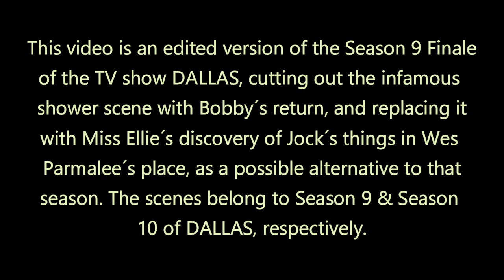Dallas: What if... Jock had come back instead of Bobby?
This video is an edited version of the Season 9 Finale of the TV show DALLAS, cutting out the infamous shower scene with Bobby´s return, and replacing it with Miss Ellie´s discovery of Jock´s things in Wes Parmalee´s place, as a possible alternative to that season. The scenes belong to Season 9 & Season 10 of DALLAS, respectively.